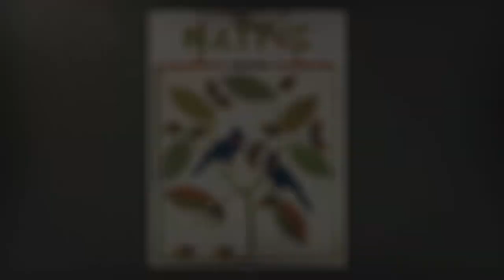Tony Abeyta in his studio during Santa Fe Indian Market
We drop by the Santa Fe studio of Tony Abeyta during Santa Fe Indian Market.